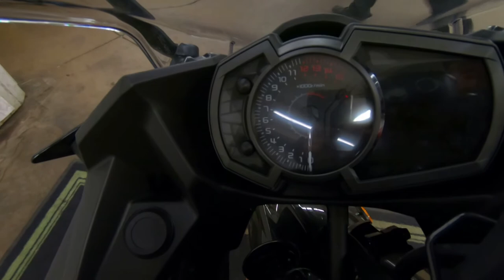2019 Kawasaki Ninja 400 - New Motorcycle For Sale - Milwaukee, WI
Please visit Southeast Sales Powersports to view this New METALLIC SPARK BLACK 2019 Kawasaki Ninja 400 for sale in Milwaukee, Wisconsin

Stock# A42463

Description:
2019 Kawasaki Ninja® 400 ABS Metallic Spark Black

STREET BORN. TRACK INSPIRED.
Aggressive styling and advanced performance are at the core of the 2018 Kawasaki Ninja® 400 sportbike. With an all-new engine and a lightweight chassis, this approachable sportbike offers the perfect balance of everyday street riding and sport riding. The 399cc twin cylinder engine delivers smooth and broad power that is easy to use for a range of riders. Featuring game-changing power and legendary Ninja performance, the all-new Ninja 400 has set the bar higher.

Features may include:

NEXT-LEVEL POWER
The all-new engine delivers a balance of high performance and easy-to-use power
ADVANCED LIGHTWEIGHT ENGINE
The all-new features a downdraft intake and large air box which contribute to increased power at all RPM
CLAS LEADING 399cc TWIN-CYLINDER ENGINE
The largest disoplacement engine in this class delivers smooth, easy-to-use power for maximum rider confidence while also offering outstanding fuel efficiency
The assist function provides an exceptionally light clutch pull and produces a wide clutch engagement range for confort and confidence. The slipper function reduces the effect of back-torque for smooth and seamless downshifts
ROLL-ON ACCELERATION
Best-in-class roll-on acceleration to confidently accelerate up to speed
HANDLING
Chassis dimension designed to deliver confident handling with a moderm sporty feel at all speeds
TRELLIS FRAME
Similar in design to the unprecedented Ninja H2™ hypersport bike, the tube-type trellis frame is light in weight for smooth control and handling